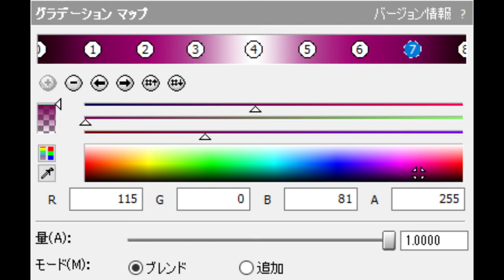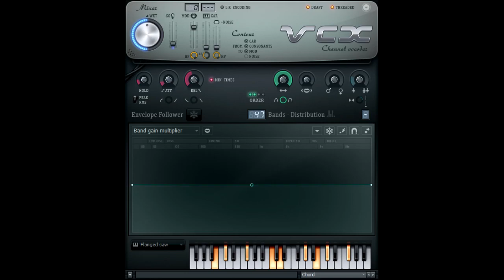How To Make Gotham Flanged Saw